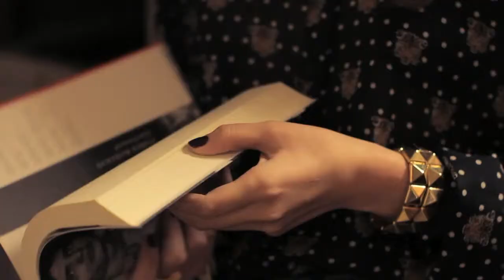For Me jeans otoño invierno 013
Maquillaje & peinado: Majo Bennati
Modelo: Barbi Maldonado